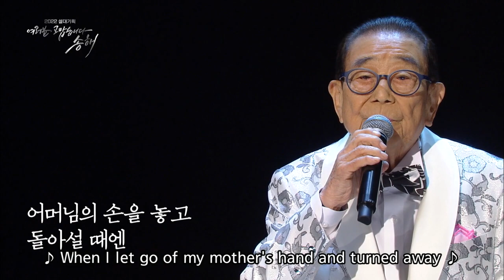Song Hae - Rainy Gomoryeong Pass (Thank You Everyone, Song Hae) | KBS WORLD TV 220214